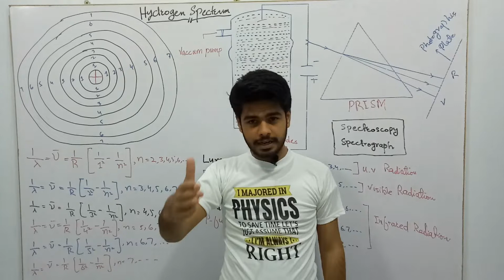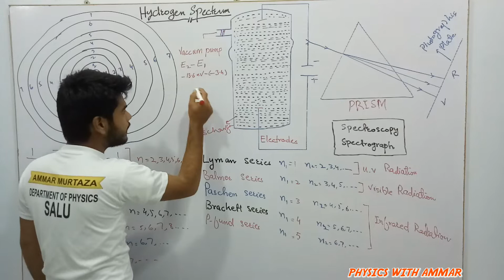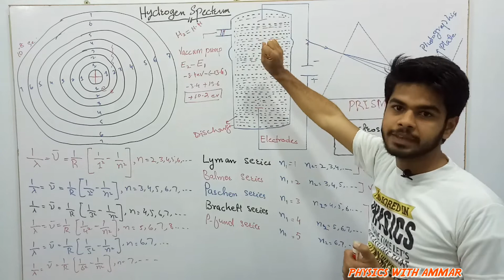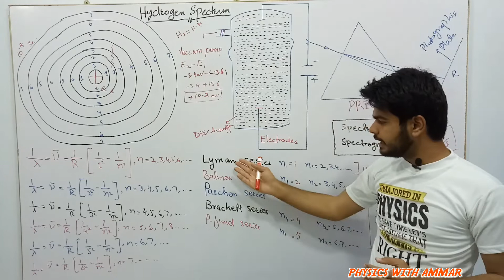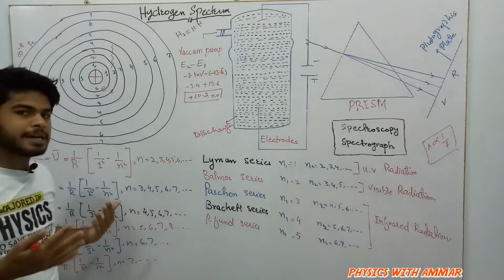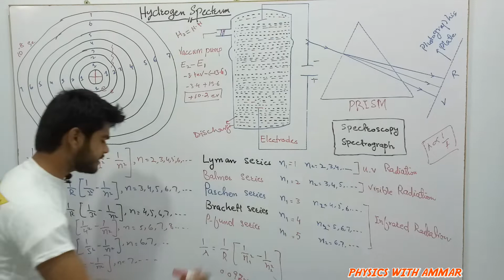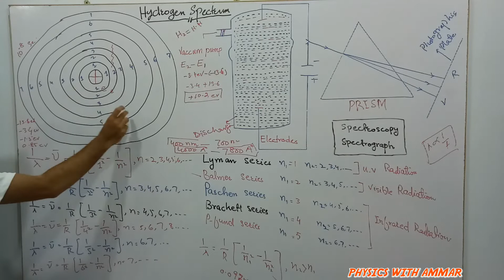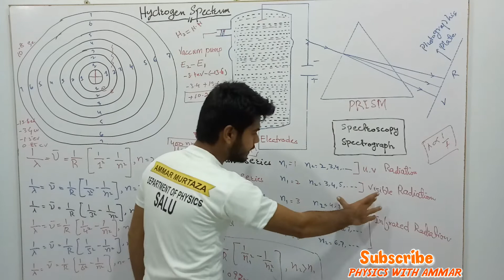Hydrogen spectrum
In the above video Hydrogen spectrum is defined.